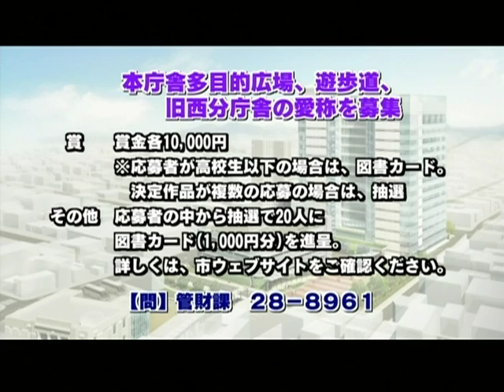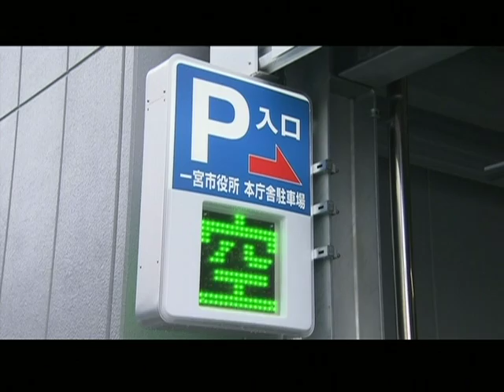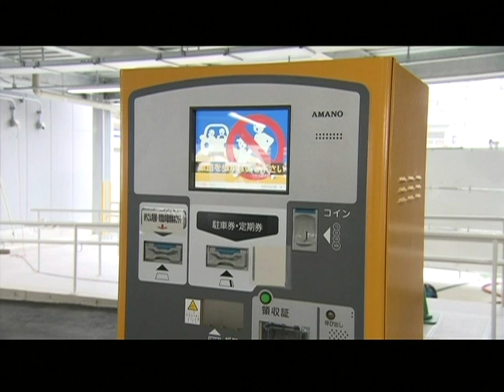一宮市広報「Ｉ ＬＯＶＥ いちのみや」vol.294「本庁舎多目的広場、旧西分庁舎などの愛称を募集」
平成27年11月16日～22日放送。
12月末に完成予定の多目的広場と、28年3月末に完成予定の遊歩道・旧西分庁舎の愛称を、それぞれ募集します。応募方法などを紹介します。
また9月28日から利用を開始した自走式立体駐車場について紹介します。